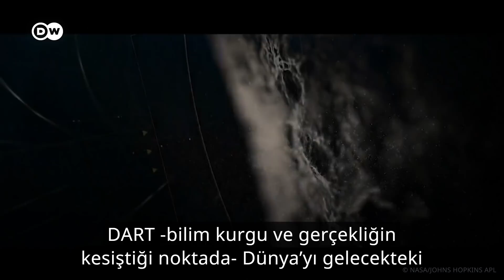Dünya Don't Look Up filmindeki gibi yaklaşmakta olan bir asteroidi durdurabilir mi? - DW Türkçe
Dünya’ya yaklaşmakta olan asteroit tehdidi, bilim kurgu filmlerinde sık sık karşımıza çıkar. Peki, gerçekte böyle bir soruna karşı gezegenimiz ne kadar hazırlıklı? Buna henüz verecek bir yanıtımız yok ama çok yakında olabilir. NASA’nın Çift Asteroit Yeniden Yönlendirme Testi, yani kısaca DART misyonu; 2022 eylül ayında ilk kez bir asterodin yörüngesini değiştirmeye çalışacak. Kasım ayı sonunda yola çıkan uzay aracından gelecek sonuçlar, gezegenimizin geleceği açısından çok önemli.